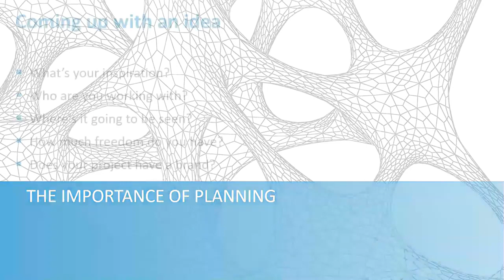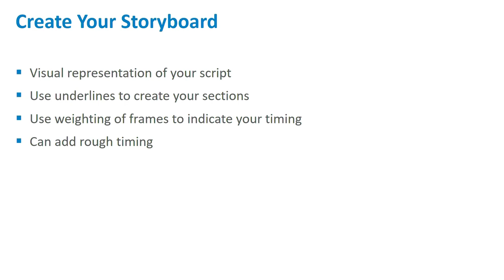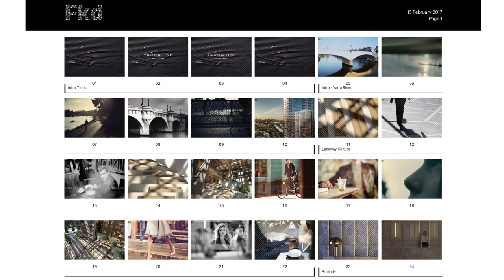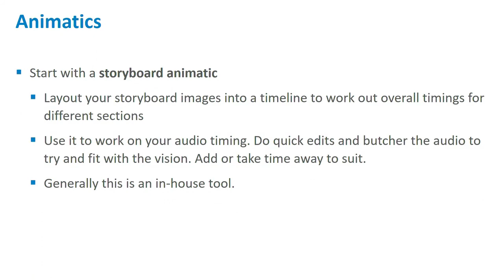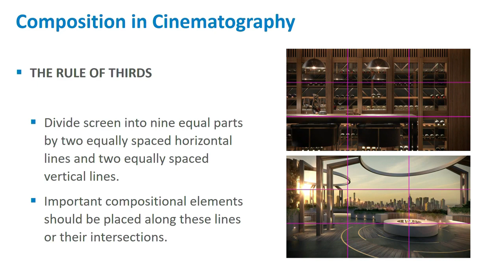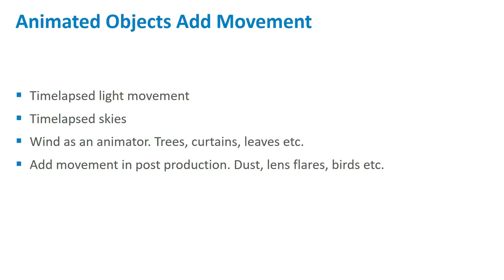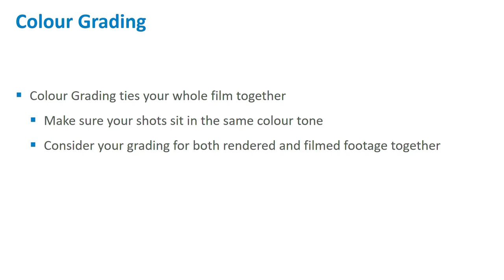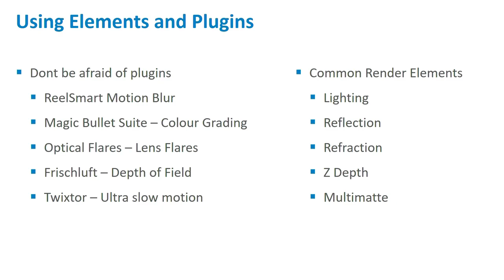Architectural Film Making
Architectural Film Making. Extend your artistry skills and learn the process of creating a captivating film for your architectural project. Step through the entire process-from creating an idea, to visualizing it into a storyboard, to creating animated sequences, to editing and post-production that bring your final film to life. From real-world applications, you'll build upon your camera animation techniques, learn more about how the frame rendering process differs from stills, and gain tips and tricks on post-production. We'll discuss challenges faced along the way, how to solve these as you go, and how to manage clients' expectations, all while working within a budget. Topics covered are:
- Learn techniques to create high-end architectural films
- Develop skills based on real-world techniques
- Learn the process of architectural film making
- Learn post-production and editing techniques to enhance your project